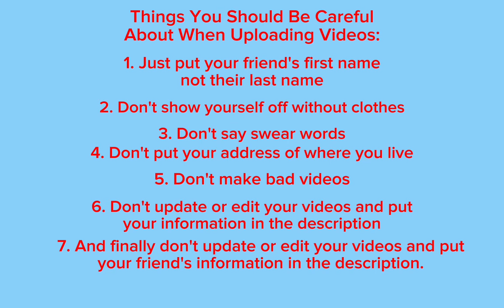Things You Should Be Careful About When Uploading Videos Part 4 (RobinBeAre)